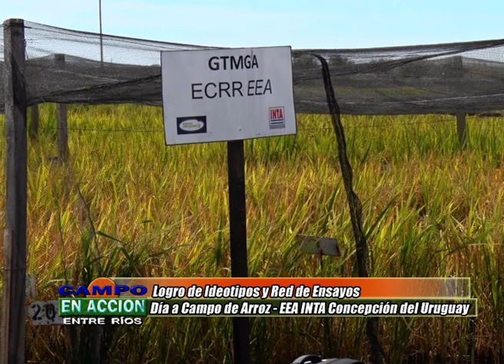Dia a campo de arroz 2019 - Fernando Cattaneo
El Grupo de Mejoramiento Genético de Arroz (GTMGA) de la EEA INTA de C.del Uruguay junto a la Fundación PROARROZ realizó una nueva edición de esta jornada arrocera donde se mostró ensayos de cultivos con las variedades Memby Porá y Kirá..
Fernando Cattaneo, perteneciente al EEA INTA C.DEL URUGUAY –habló sobre el logro de Ideotipos y las Redes de ensayos:

-- Nosotros trabajamos en cuatro líneas tecnológicas, la Convencional, la Clearfield que se lanzó en 2003, la Tecnología Sur y la Provisa que se está desarrollando en este momento. Todas estas tecnologías las trabajamos de manera separada pero las cruzamos en línea horizontal con ideo tipo de planta, resistencia a enfermedades, y calidad culinaria e industrial.